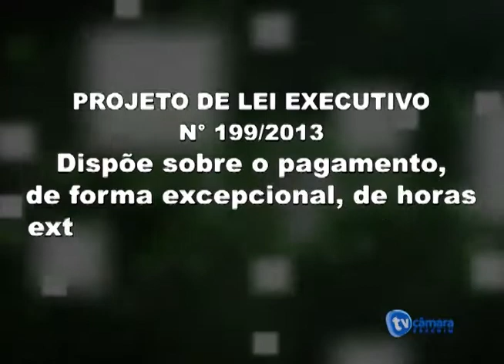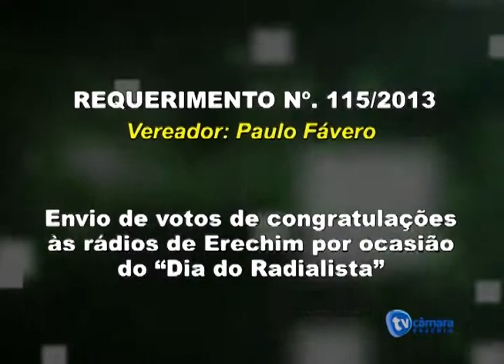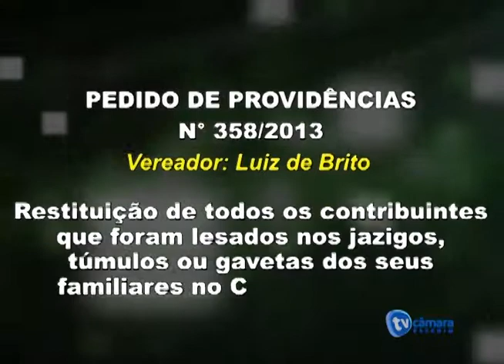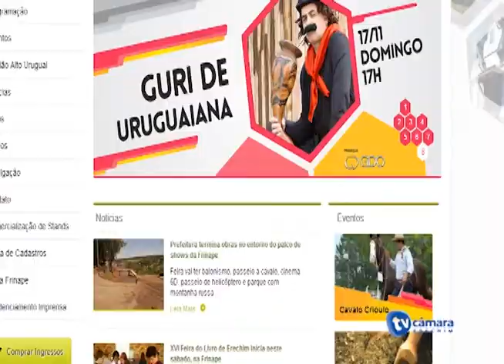Telejornal da TV Câmara Erechim RS - 08-11-2013